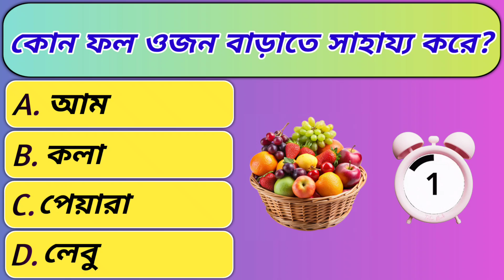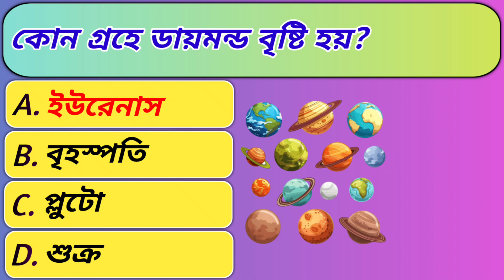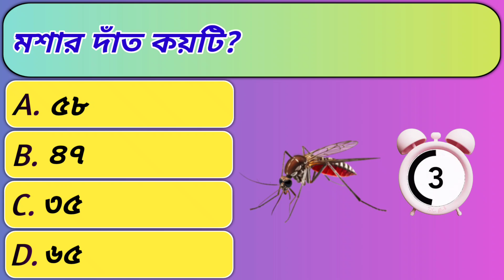Gk Questions And Answers 2024 | Quiz | Bangla Quiz | Generalknowledge | জানা অজানা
Bangla Gk question and answer| Bangla Gk| Bengali Gk| Bangla Gk question| জানা অজানা| Education

আজকের ভিডিওতে রয়েছে 5 টি প্রশ্ন এবং উত্তর| আশা করি এই প্রশ্নের উত্তরগুলি থেকে আপনাদের অনেক প্রশ্নের সমাধান খুঁজে পাবেন!

ভিডিওটিতে রয়েছে নিম্নোক্ত প্রশ্নগুলি ও উত্তর:
•কোন ফল ওজন বাড়াতে সাহায্য করে?
•কোন দেশে পুরুষে পুরুষে বিয়ে হয়?
•লিপস্টিক তৈরিতে কি ব্যবহৃত হয়?
•কোন গ্রহে ডায়মন্ড বৃষ্টি হয়?
•মশার দাঁত কয়টি?

ভিডিওটিতে রয়েছে অনেক গুরুত্বপূর্ণ অজানা তথ্য| তাই সম্পূর্ণ ভিডিওটি দেখার অনুরোধ রইলো🙏

ভিডিওটিতে কোন ভুল থাকলে কমেন্টে(Comment) অবশ্যই জানাবেন 💟

ভিডিওটিতে অবশ্যই একটি Like 👍 দিতে ভুলবেন না।

অজানা তথ্যসমৃদ্ধ ভিডিওটি বন্ধুদের ও পরিচিতদের মধ্যে শেয়ার (SHARE) করে এইরকম আরো তথ্যভিত্তিক ভিডিও বানাবার উৎসাহ দেবেন ।